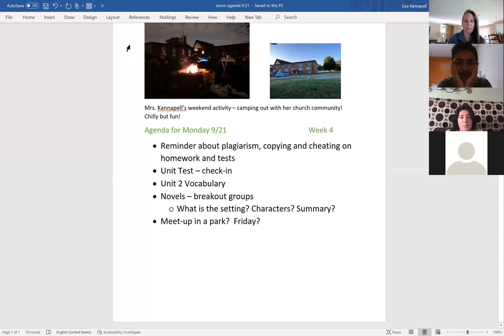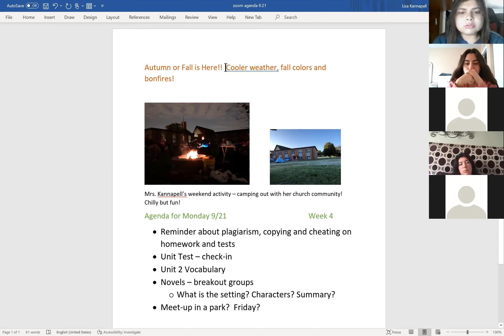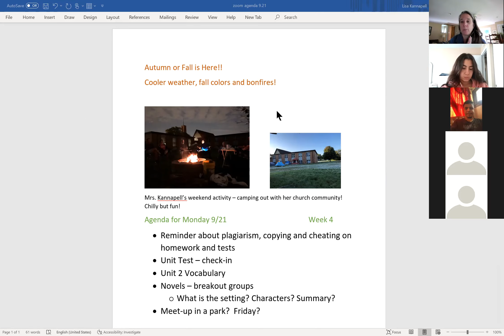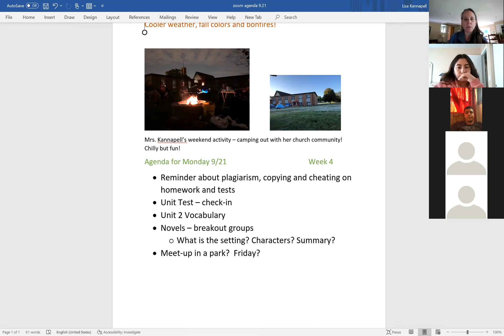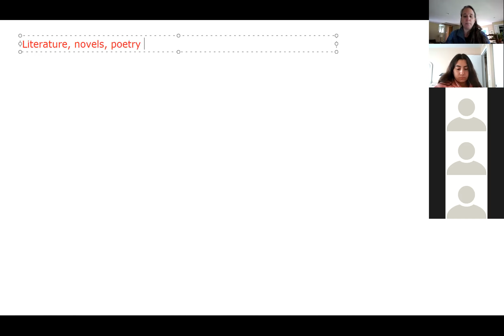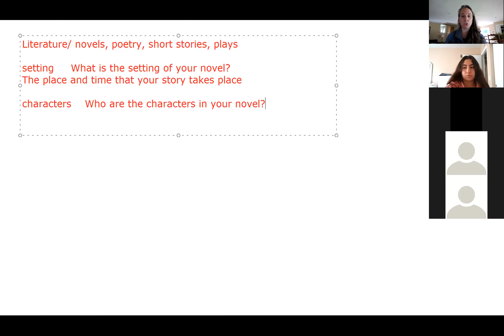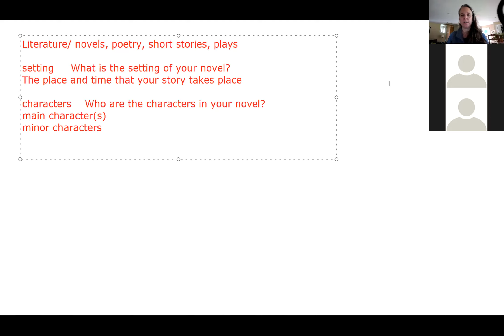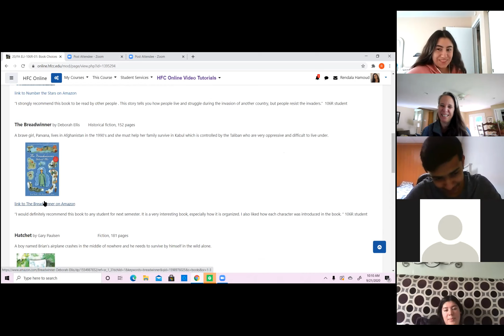zoom class 9/21/20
cheating, test, and novel (end of class with vocab did not record)